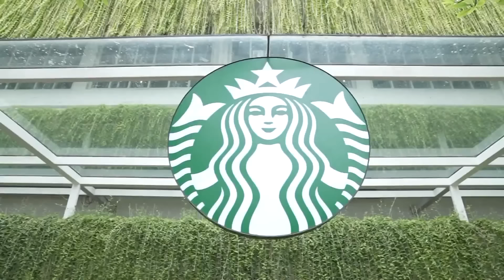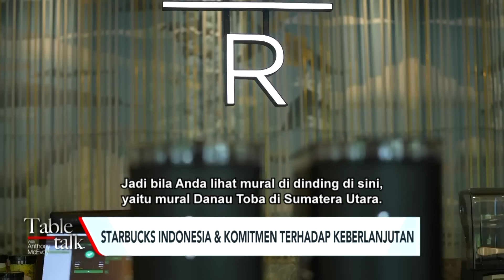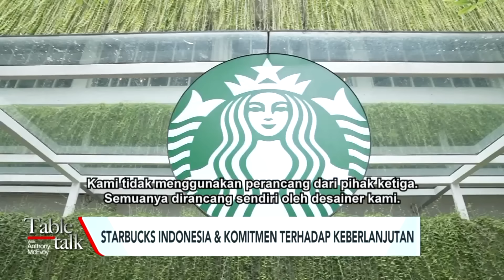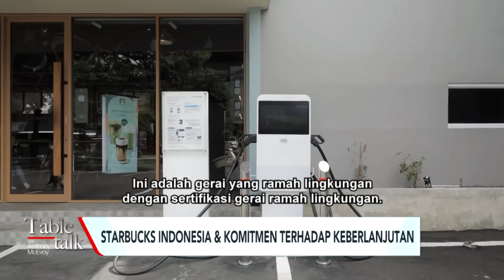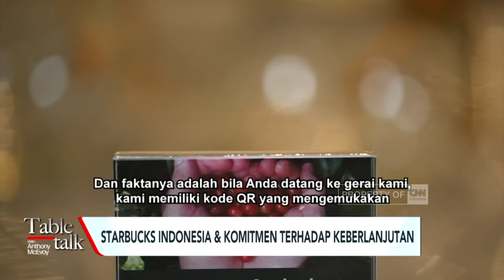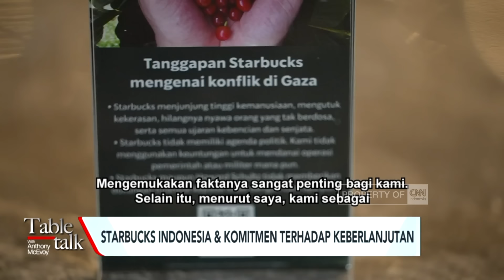Table Talk with Anthony McEvoy: Starbucks Indonesia & Komitmen Terhadap Keberlanjutan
Lebih dari 20 tahun hadir di tanah air, Starbucks Indonesia telah membuktikan komitmennya dalam menciptakan lapangan kerja dan memberdayakan petani lokal serta membantu perekonomian Indonesia.

Dalam Table Talk kali ini, CEO PT Sari Coffee Indonesia (Starbucks Indonesia), Anthony McEvoy menjelaskan peran Starbucks Indonesia dan juga menjawab perihal isu aktual seperti isu boikot hingga misinformasi yang menerpa Starbucks Indonesia.

Saksikan Table Talks with Anthony McEvoy, hanya di CNN Indonesia TV & CNNIndonesia.com